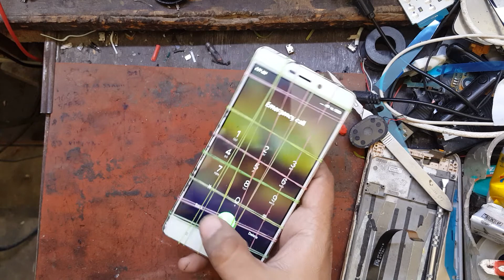Redmi 3S Folder Frame Back Panel Replacement